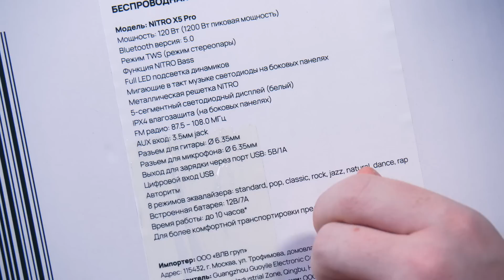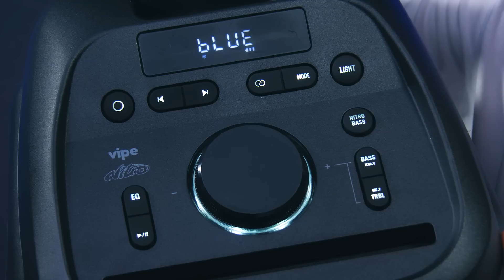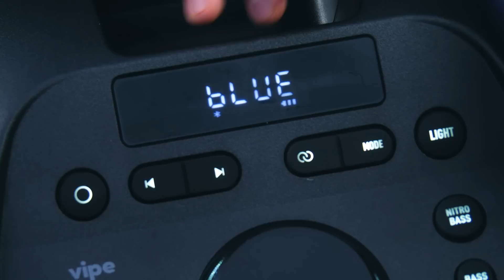Уделали JBL?! VIPE NITRO X5 PRO – Самый МОЩНЫЙ Народный JBL PARTYBOX до 30.000 Рублей!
Можно ли заменить JBL Partybox 110 и 310? Vipe NITRO X5 PRO - честный обзор, отзыв. Vipe Nitro X5 Pro vs JBL Partybox 110